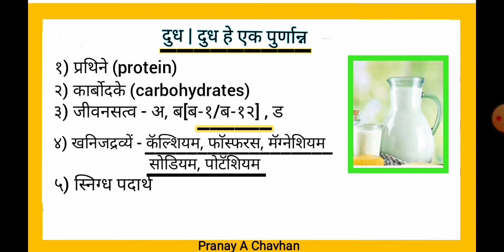दुध | दुधातील घटक कोणते आहेत? | दुध हे एक पुर्णान्न! | आहारशास्त्र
प्राथमिक संदर्भ :- अन्नशास्त्र_आणि_तंत्रज्ञान(इयत्ता-बारावी)
पान.नंबर -
महाराष्ट्र राज्य पाठयपुस्तक निर्मिती व अभ्यास संशोधन मंडळ, पुणे